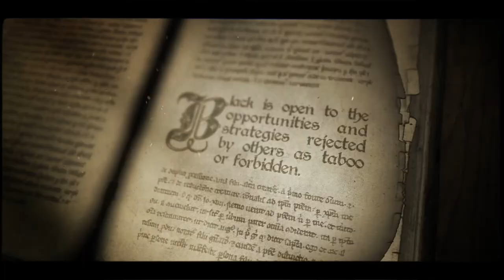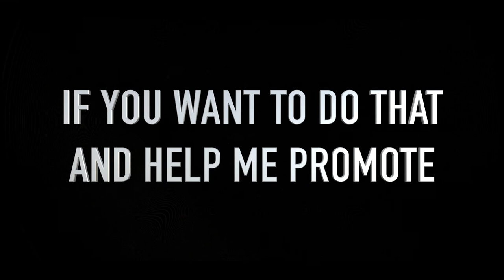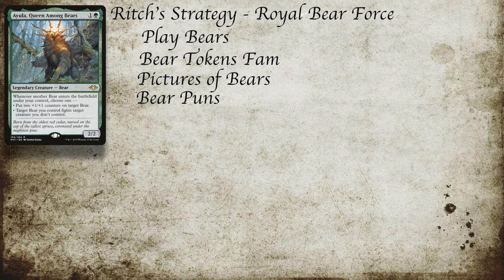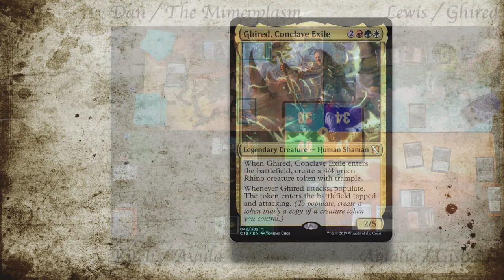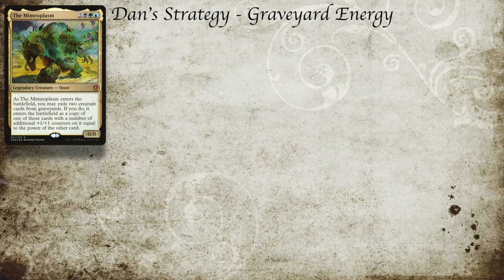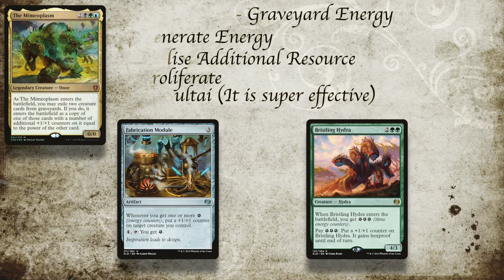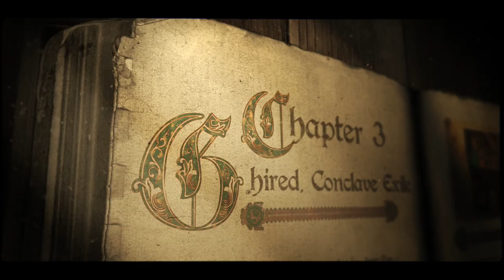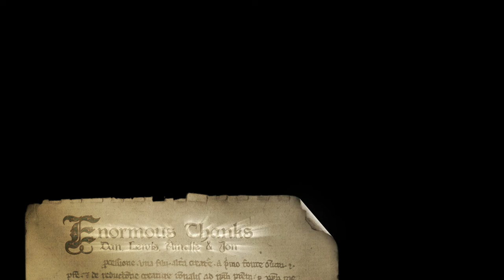The Mimeoplasm Vs Ghired Vs Gishath Vs Ayula. The Curious Homunculus Volume 1 Chapter 3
Nonsense commentary over games of Commander/EDH Game begins at 1:30

Big thanks to Dennis for the help with the promotion! You can check out his content over at The Commander Table:

If you'd like to do the promotional voice at the beginning, just reach out.